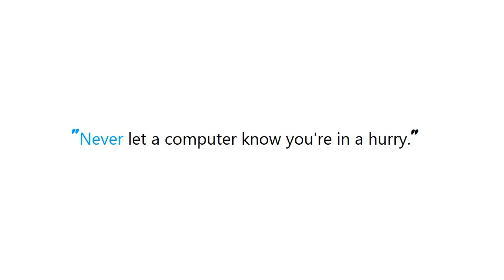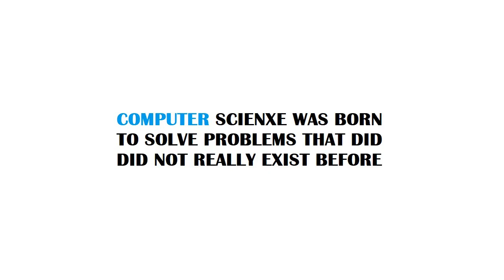PYTHON : Difference between np.random.seed() and np.random.RandomState()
Guide : [ PYTHON : Difference between np.random.seed() and np.random.RandomState() ]